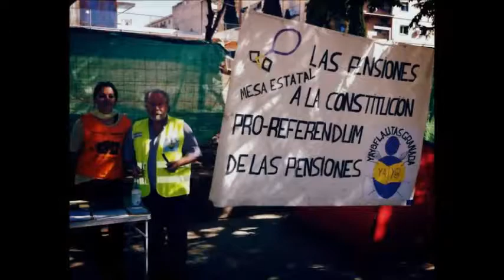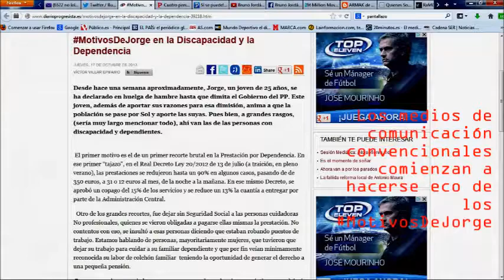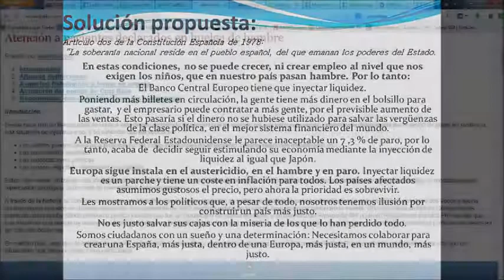MotivosDeJorge, la protesta se extiende